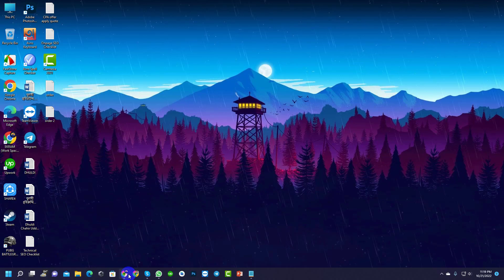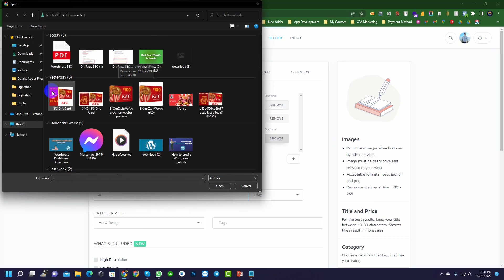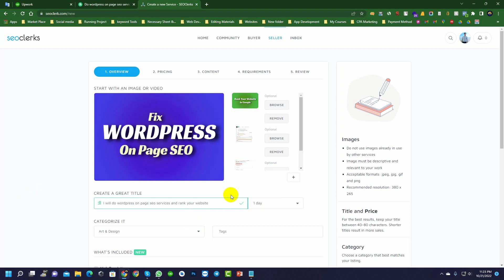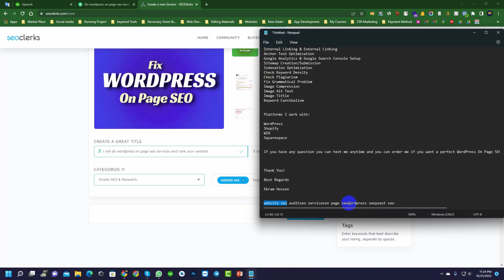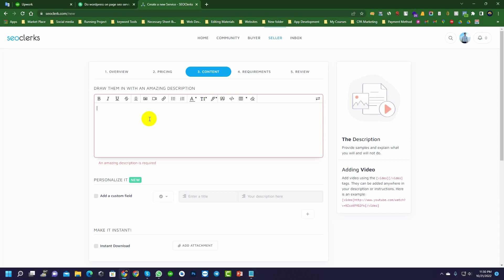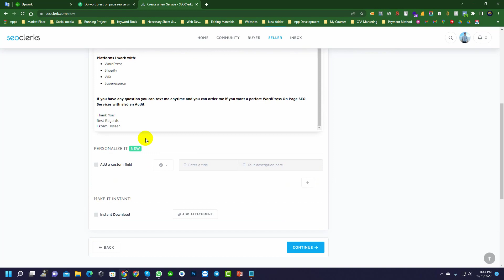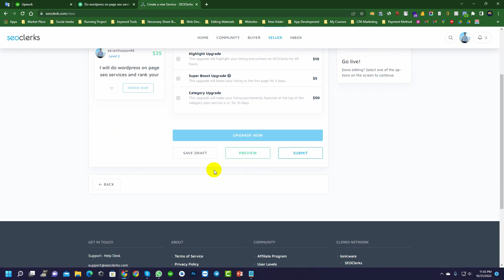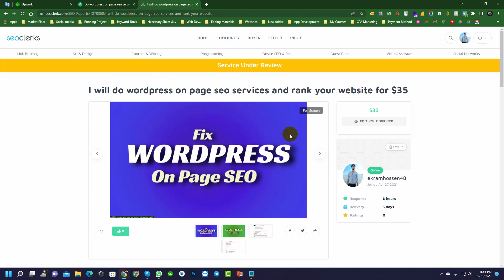SEOClerks এ কিভাবে গিগ দিবেন | How to create a gig in SEOClerks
In this video, I'll show you how to create a gig in SEOClerks. SEOClerks is a great way to get your music career off the ground, and this video will teach you everything you need to know to get started.

Whether you're a musician just starting out or you're an experienced musician looking to take your music career to the next level, this video is for you! In this video, I'll show you everything you need to know to create a gig in SEOClerks and start earning money from your music. If you're ready to take your music career to the next level, then watch this video!